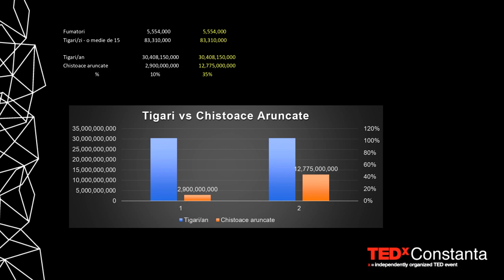Nu arunca chiștoace | Marian Raduna | TEDxConstanta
Marian Rădună întreabă: „Ce nu vă place în România?”. Răspunsurile nu întârzie să apară și tot la fel putem spune și despre inițiativa căreia acesta i-a pus bazele. Vorbitorul s-a decis să distrugă tiparele prin  inițiativă, mai exact propria inițiativă. El ne vorbește despre cum au decurs lucrurile, cum au luat naștere și au ajuns până la ceea ce este astăzi - ”NU  ARUNCA CHIȘTOACE”.
Spiritul de activist a prins viață în urma unui accident nefericit și continuă să aducă schimbarea.

Video production: MON Films Născut în 1980, într-un oraș mic din Dâmbovița, Marian Rădună este tată a doi copii, soț și activist, fondator al emisiunii RezistențaTV și co-fondator al inițiativei NU arunca chiștoace. This talk was given at a TEDx event using the TED conference format but independently organized by a local community.